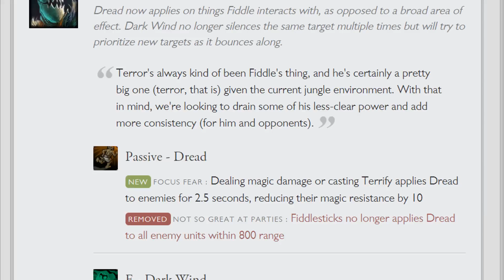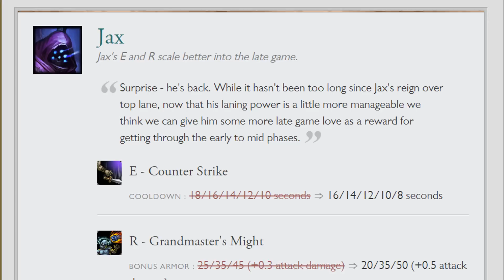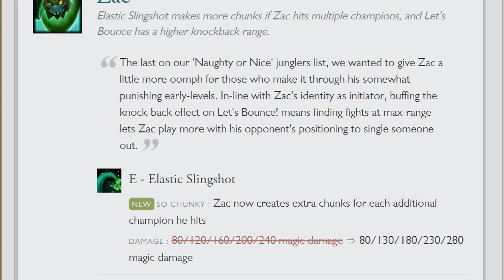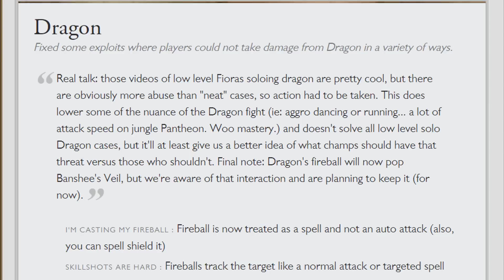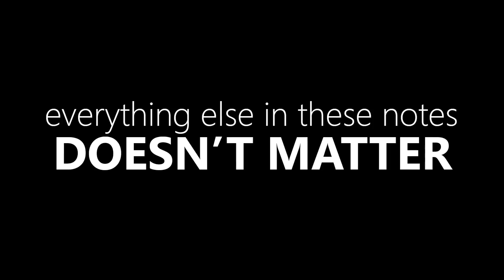blakinola | TL;DR Patch Notes 4.21 - League of Legends